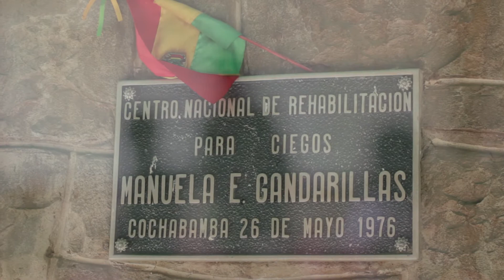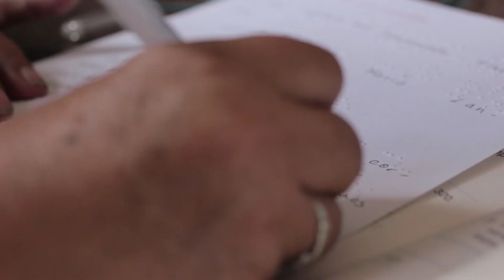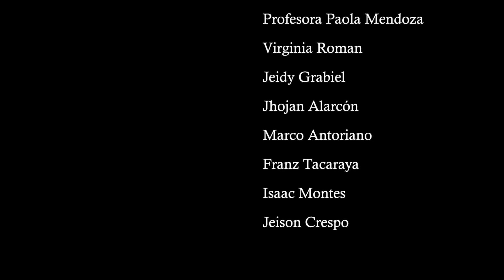"Rumbo al Arco Iris" Centro de Rehabilitación Manuela Gandarillas